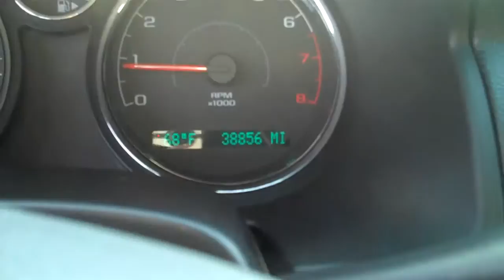2009 Chevy Cobalt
Hunter Chevrolet Hyundai Subaru is located in Hendersonville, Henderson County, NC.  We are between Greenville SC, Spartanburg South Carolina, Asheville NC and Brevard North Carolina.  We serve Arden, Fletcher, Mountain Home, Saluda, and Flat Rock. -- 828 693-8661